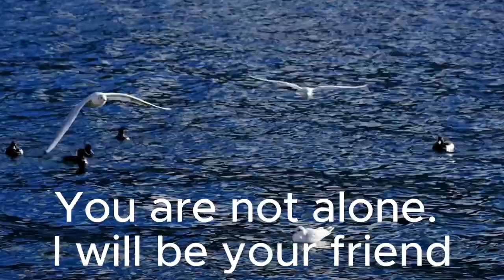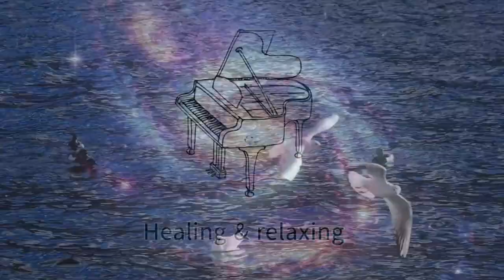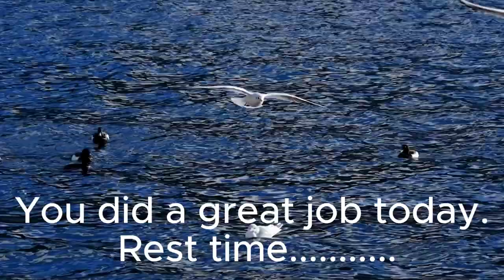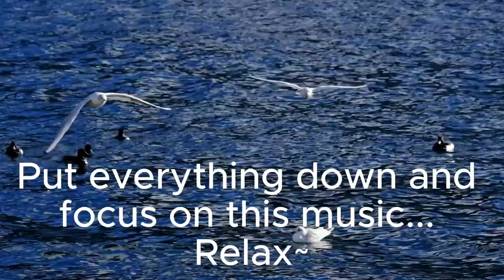지친일상의 "하루비타민": 수시로 먹어줘요~ [Water & Bird & Piano]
Tired daily vitamin: Eat it from time to time. [Water & Bird & Piano]
*Dear, take a break. Let's take a long, wide look at life and take a slow walk in life. Thank you!!

지친일상의 하루비타민: 수시로 먹어줘요~[물&새&피아노]
*소중한 당신, 잠시 쉬었다 가세요~인생 길게 넓게 보며 천천히 인생을 산책해요 우리~감사합니다!!